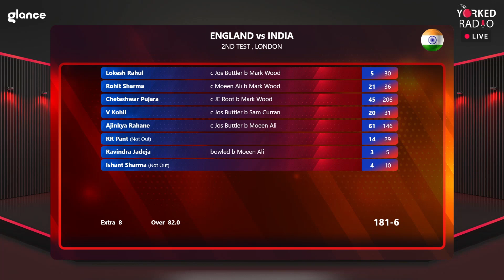England vs India 2021 Highlights: 2nd Test Day 4, August 15 | Pujara, Rahane rescue India from 55-3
LIVE Digital audio cricket commentary only on Yorked Radio, India's tour of England from August 4 - September 14, 2021, live and exclusive.